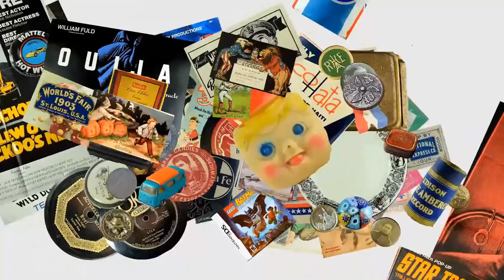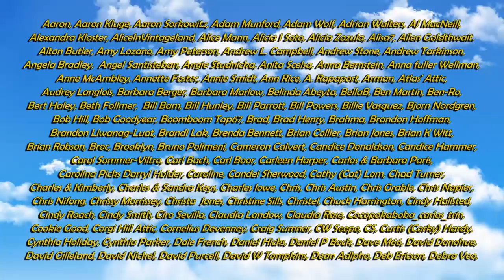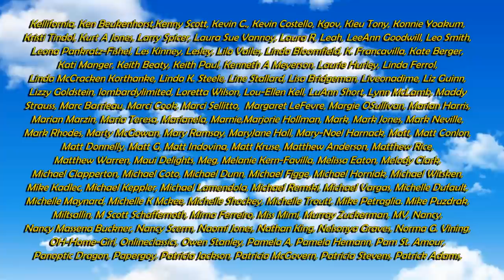Wasting Your Time Is Costing You Money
Some of the Mailing Supplies We Use:
2" Table Top Tape Dispenser
2” Tape For Dispenser Above
6" X 9" poly mailing bags
10” X 14” & Larger Poly Mailing Bags